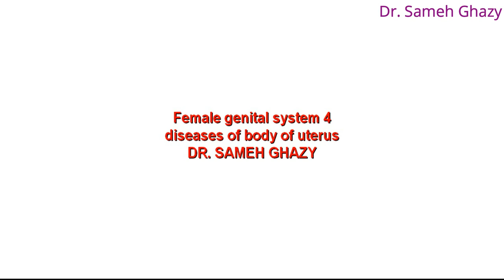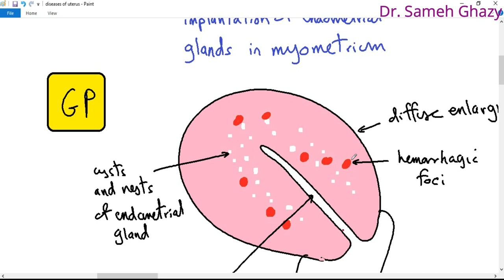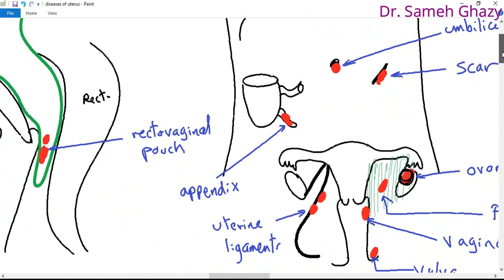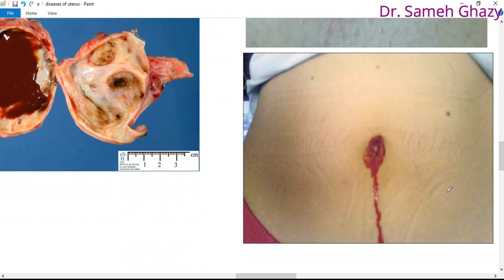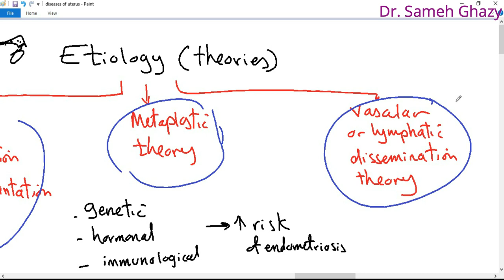systemic pathology 63 : female genital system 4 ( diseases of body of uterus )